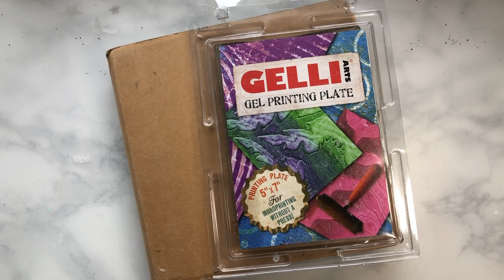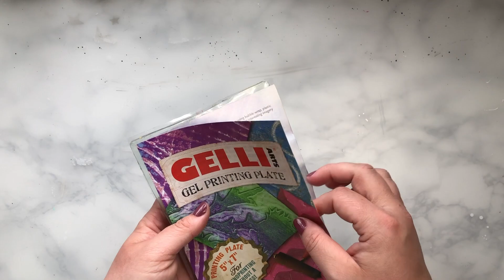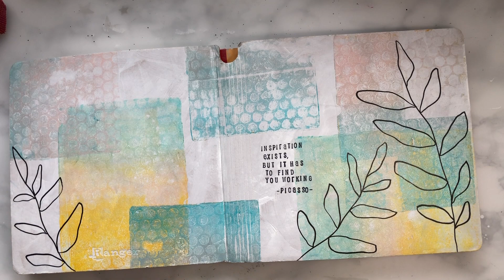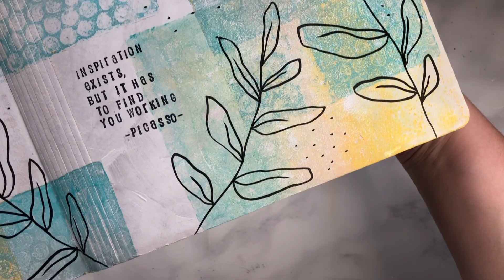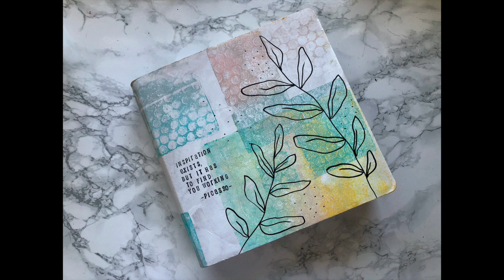Inspiration Exists ~ Mixed Media Art Journal Cover ~ 16.5.2021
Hello my friends!  Click 'See More'! :)
I'm here to share the process of my mixed media art journal cover! I've almost finished this journal...I have just 3 pages left! So I wanted to do the cover. Inspiration struck for the first time in months so I ran with it! I hope you enjoy the process!

MY ETSY STORE!!

*Music*
The tracks I used are:
- In and out of love ~ The Eastern Plain
- On a Wire ~ The Eastern Plain
- Nostalgique ~ The Eastern Plain
- A Certain shade of blue (instrumental) ~ Paper Twins